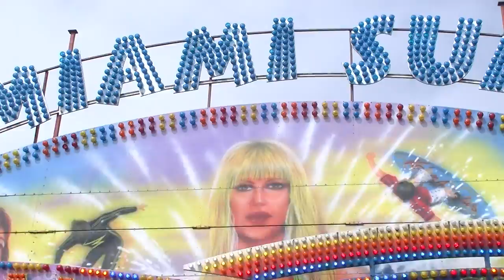Holyhead Festival 2016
Free promotion video for Holyhead's festival.